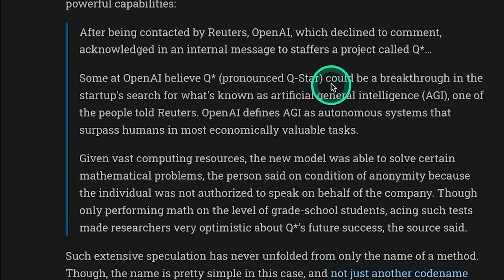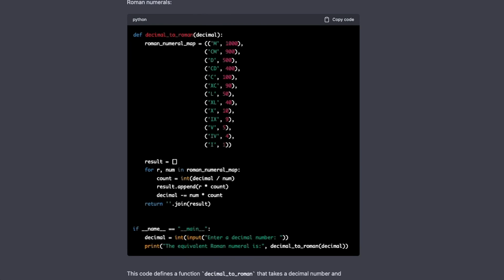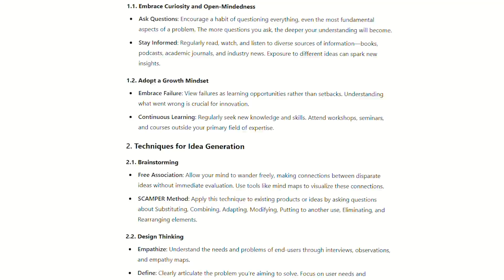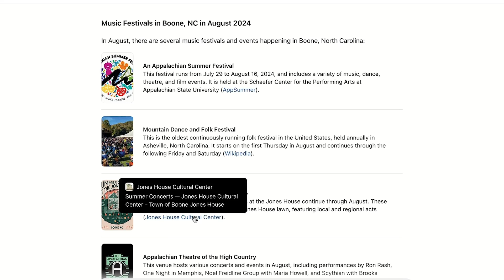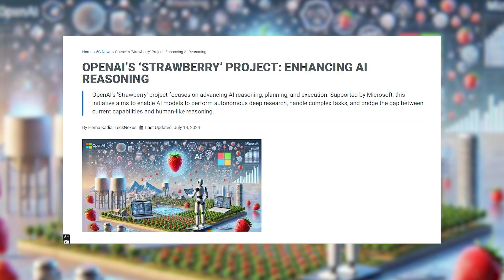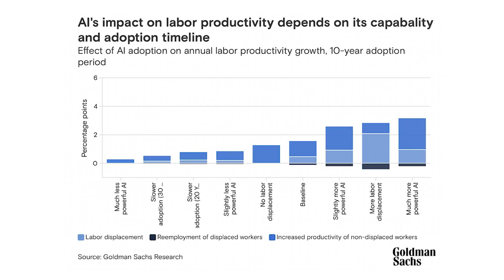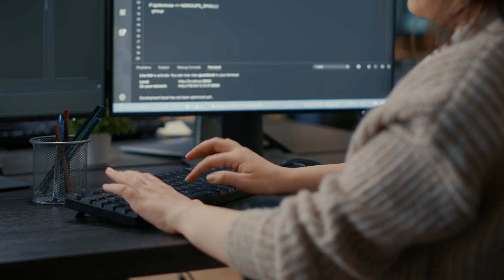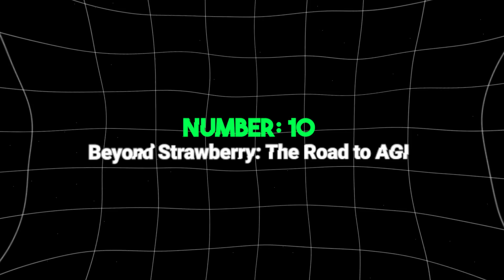OpenAI's NEXT Advanced AI with Human-Level Intelligence 'STRAWBERRY' Soon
Are you ready for the next leap in AI technology? In this video, we explore OpenAI's groundbreaking development, 'STRAWBERRY,' a new advanced AI that promises human-level intelligence. Discover how 'STRAWBERRY' aims to revolutionize the field of artificial intelligence and what makes this technology stand out from its predecessors. We delve into its potential applications, from enhancing everyday tasks to pioneering new innovations in various industries.

Uncover the key features of 'STRAWBERRY' and how it compares to current AI systems. This advanced AI is set to push the boundaries of what we thought was possible, offering a glimpse into the future of technology. We’ll discuss the implications of such a leap in AI and how it could change our interaction with technology forever.

Explore how 'STRAWBERRY' is poised to impact various sectors and the broader implications of human-level AI. This development represents a significant step forward in artificial intelligence, highlighting the potential for future advancements and the evolving relationship between humans and machines.

What are the implications of human-level AI? How could 'STRAWBERRY' affect the tech industry? What future advancements can we expect? Make sure you watch till the end to get all the answers and insights about this revolutionary AI.